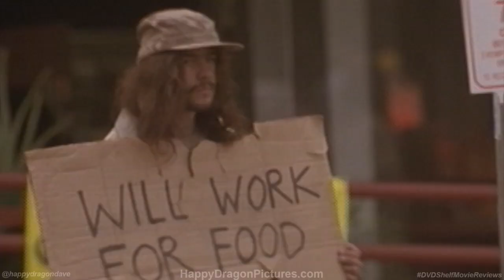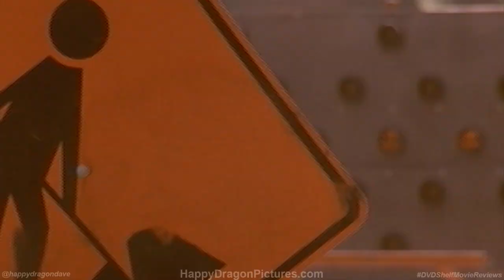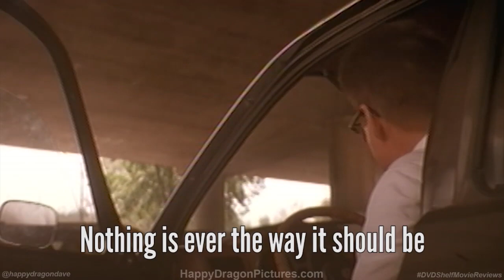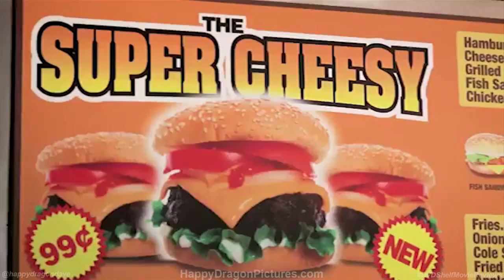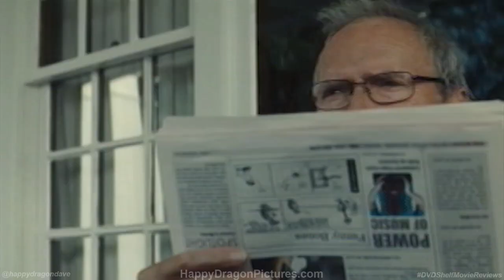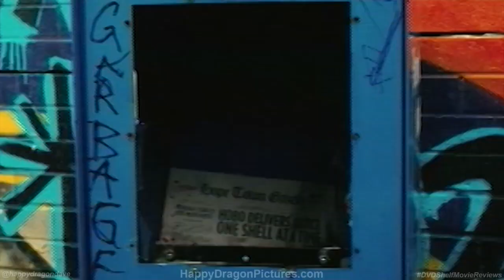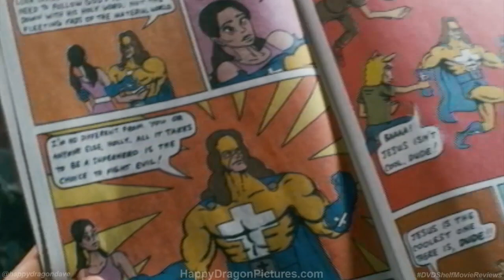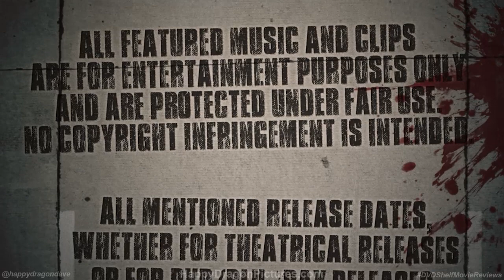Falling Down | The DVD Shelf Movie Reviews #24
In this jam-packed episode of The DVD Shelf Movie Reviews, David reviews Falling Down, a gritty urban drama and psychological thriller starring Michael Douglas and directed by Joel Schumacher (yes, THAT Joel Schumacher)! He’ll also take a look at six additional films about lonely men who dish out their own unique brands of vigilante justice: Joe starring Peter Boyle, Taxi Driver starring Robert De Niro, Gran Torino starring Clint Eastwood, Hobo With A Shotgun starring Rutger Hauer, Super starring Rainn Wilson and God Bless America starring Joel Murray.

Buy Falling Down
on Blu-Ray
on DVD

Buy Taxi Driver
on Blu-Ray
on DVD

Buy Gran Torino
on Blu-Ray
on DVD

Buy Hobo With A Shotgun
on Blu-Ray
on DVD

Buy Super
on Blu-Ray
on DVD

Buy God Bless America
on Blu-Ray
on DVD